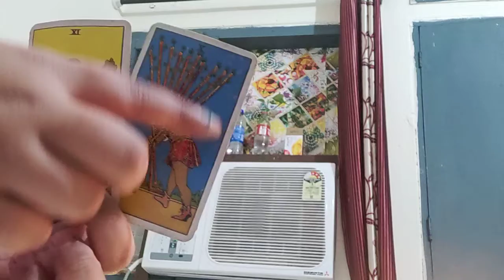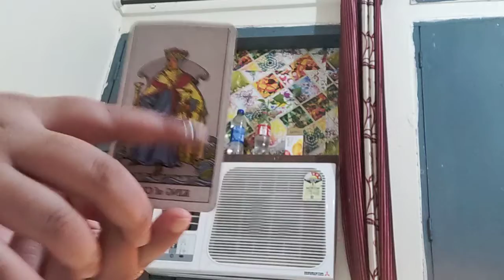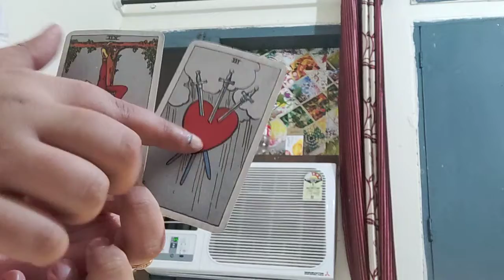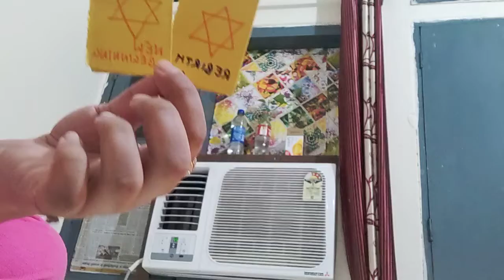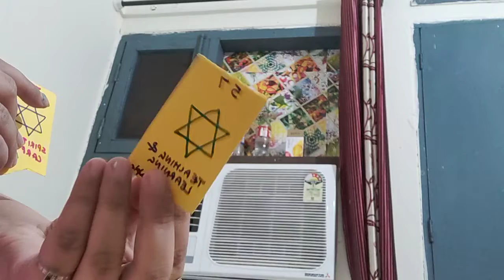Gemini "they want stable connection" secret message from soulmate in hindi